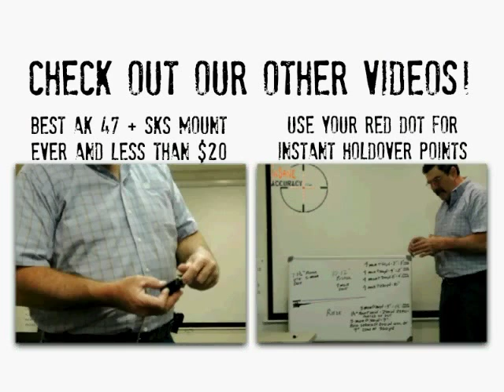Muzzle Brake Install Shims or Crush Washer for Insane Accuracy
Quick, easy tip for installation for long range shooting